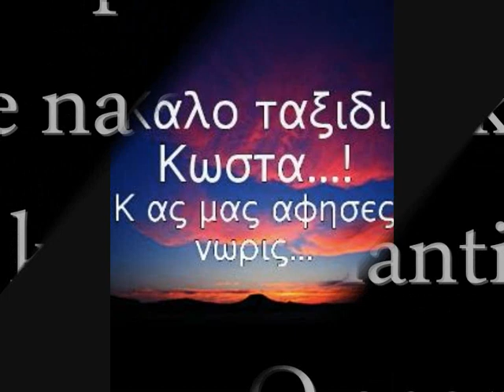kostantinos papantoniou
mas leipeis!